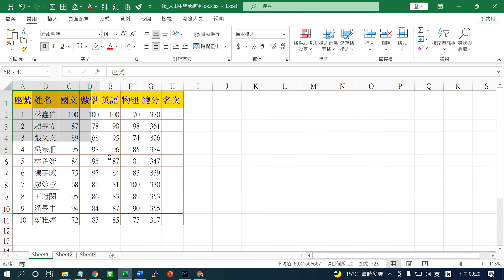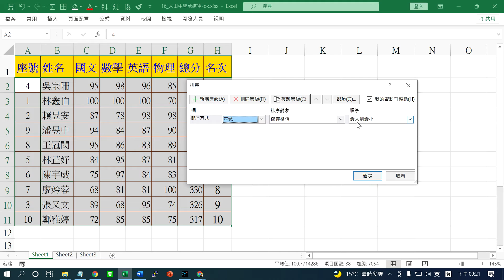Excel H48計算成績排名使用資料排序方式